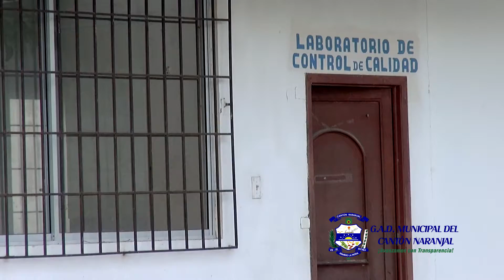GAD NARANJAL - Mejoras en planta de AAPP / Sistema de bombeo para filtración